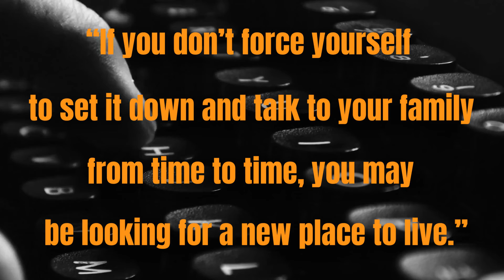Orson Scott Card RE: Mission Earth and L. Ron Hubbard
Orson Scott Card is a legend. See his advice, so that you do not have to look for a new place to live!